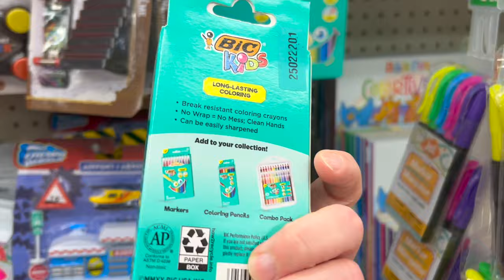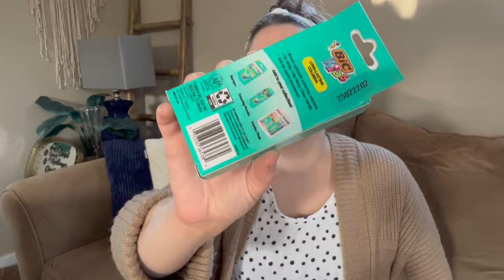*I'm shocked...* DOLLAR TREE FINDS! | Shop with Me & Haul | Spring 2024!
I am shocked and I can't believe that I found BRAND NEW FINDS from Dollar Tree!  I went shopping at the *THE BEST DOLLAR TREE IN THE WORLD*!!!  I am so impressed with the variety and quality of the new products.  Join me as a shop at Dollar Tree and then share a haul of what I found!

THRIFTED LIVING IS BACK!  After taking a break from the Thrifted Living channel name, I have decided to return to this name!